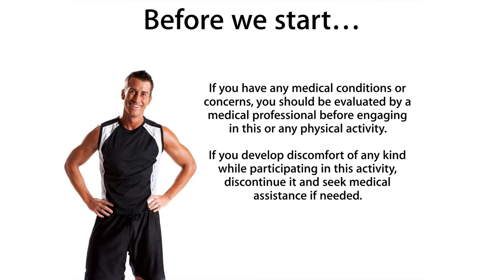Filipino Martial Arts Combo Strikes Burpees with Will | Spare Time Sports Clubs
Fitness videos on demand from your favorite instructors leading your favorite workouts. Available anytime! Spare Time Sports Clubs presents Filipino Martial Arts Combo Strikes Burpees with Will